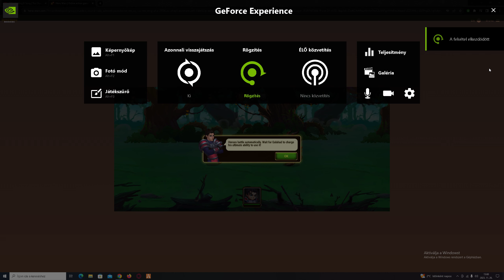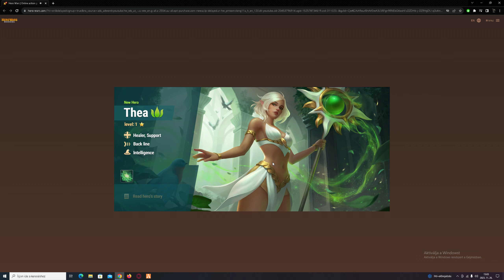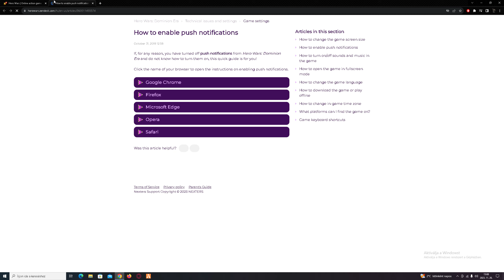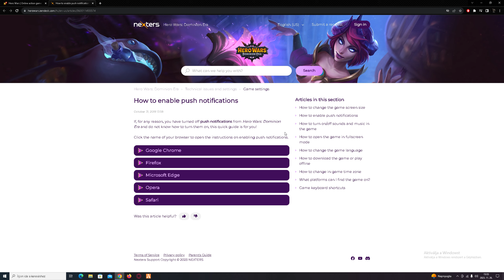Hero Wars Online Action Game Rpg Gameplay 1